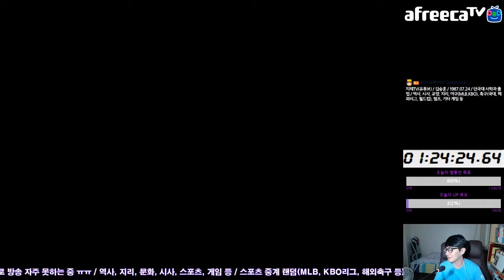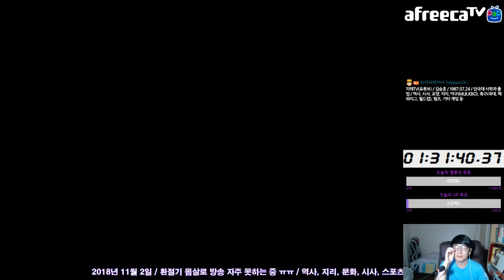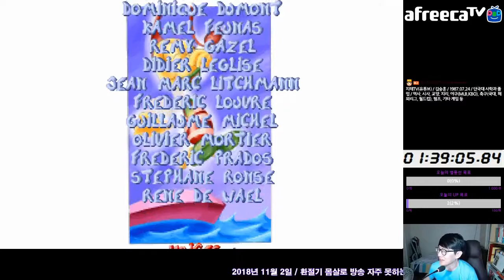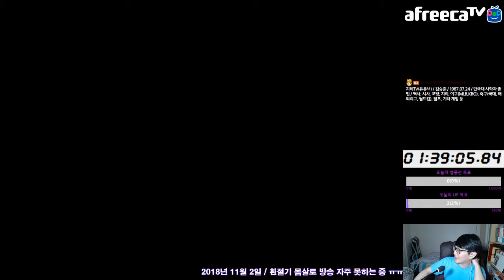레이맨 1:39:05 Rayman Speedrun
대한민국 랭킹 3위 1:37:38(세계 7위 아프리카TV 베스트BJ 이즈렌 님)
대한민국 랭킹 4위 1:38:08(세계 8위 가끔 지테 님 방송 보러 옴)
대한민국 랭킹 5위 지테 님(세계 9위)

대한민국 1등이 세계 1등(1:21:31)이라서 거기까진 못 가겠고, 손에 잘 안 익는 빌드 적용시키면 3등까지는 굳히긴 하겠네요. 일단 천천히 하는 걸로...